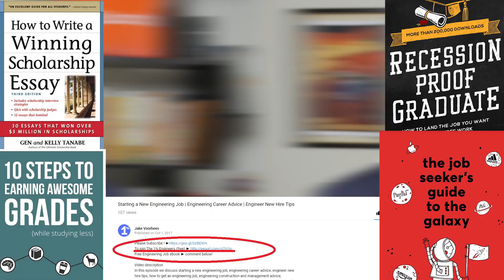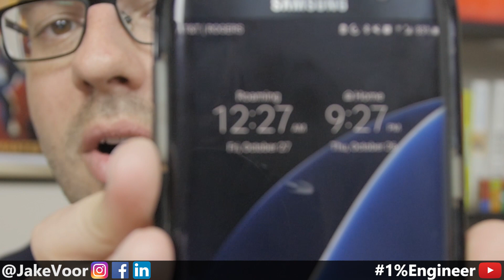How To Stand Out At Work as an Engineer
Leave a question, I'll make u a video!

Video description
In this episode, I discuss how to stand out at work as an engineer, which is an interesting topic. This channel, and this story, features engineering career advice, engineering student tips, engineering career tips, engineering student life

Say hello!

Other topics:
Civil Engineering
Mechanical Engineering
Biomedical Engineering
Chemical Engineering
Electrical Engineering
Aerospace Engineering
Construction Engineering